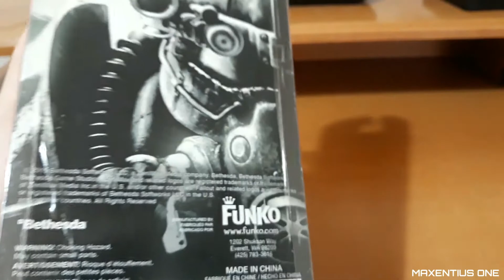Fallout Unboxing Figure